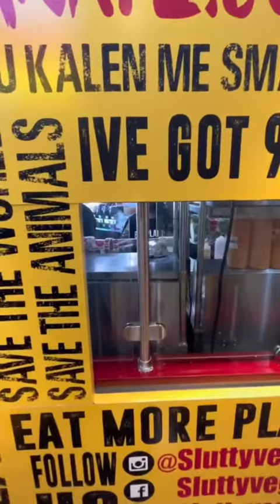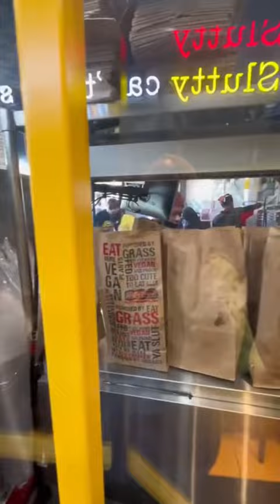Slutty Vegan Welcome To Brooklyn | My 1st Time Trying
My girl came down from PA and wanted to visit the new Slutty Vegan that recently opened up in Brooklyn. Us Brooklynites were awaiting Slutty Vegan's arrival to the Clinton Hills section of Brooklyn. And let's just say they did not disappoint!